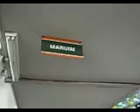O Mar n está pra Peixe - MOPA's Production®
Mais uma produção da MOPA Corporation, a produtora de videos Trash mais badalada do momento...

Tá ai mais uma merda.

Allcopyrights reserved 2007®